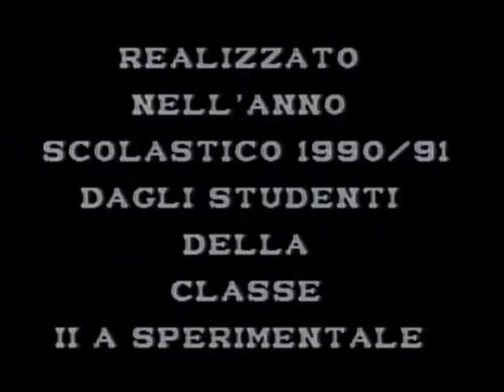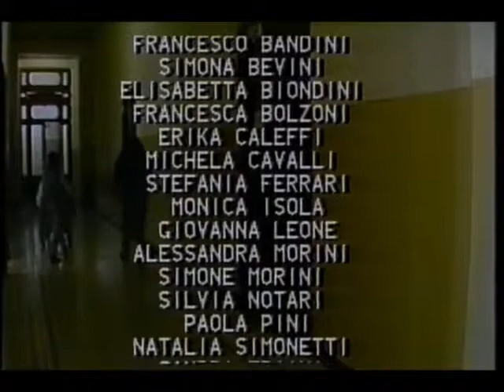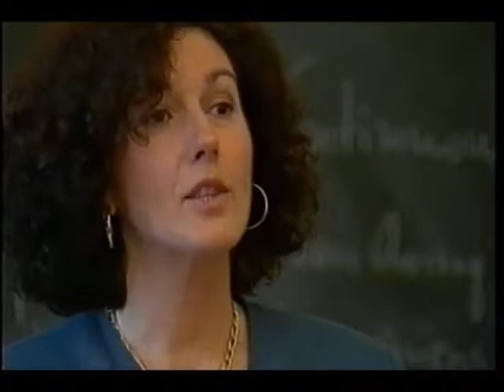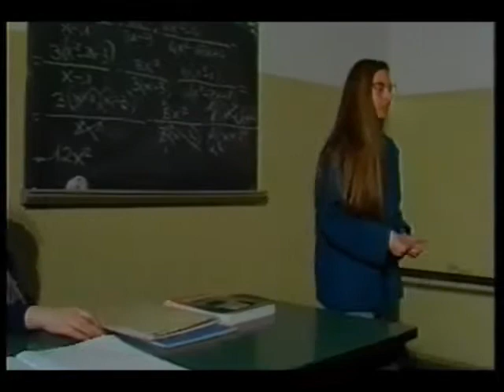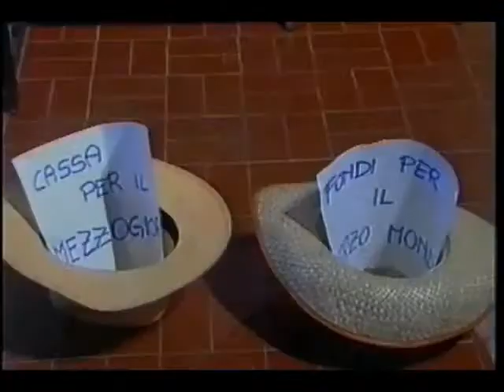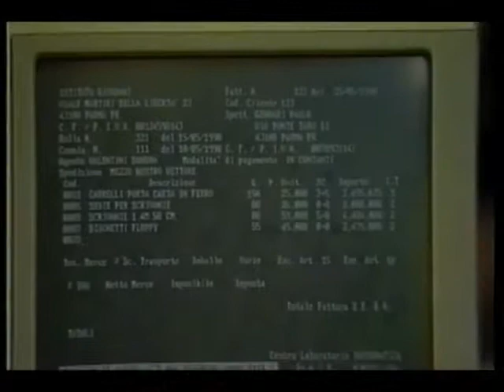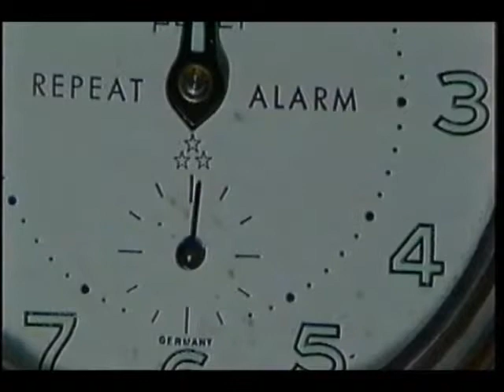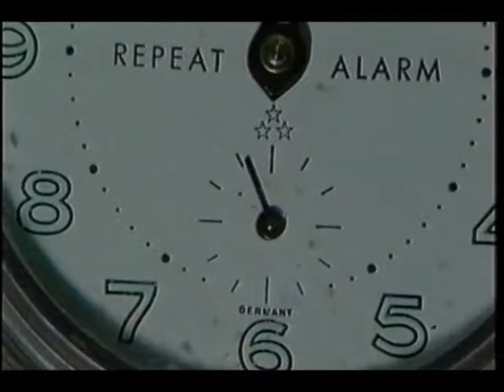I.P.S.C. PIETRO GIORDANI 1990 PROGETTO IL LINGUAGGIO DELL'IMMAGINE SENTIRSI DIVERS